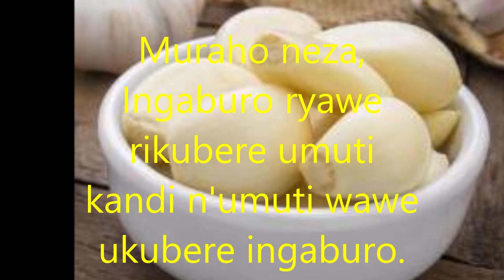Agashya: Ese waruziko kurya amatunda bifitiye akamaro kanini ubuzima bwacu 👌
Thanks , i love y'all